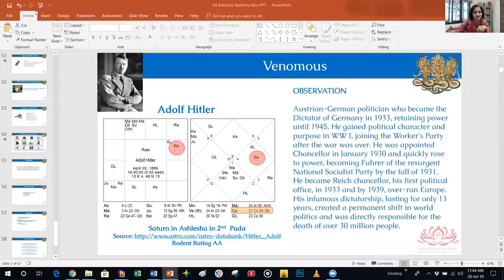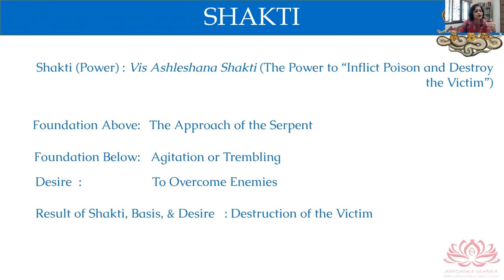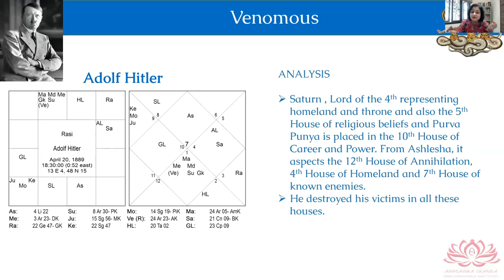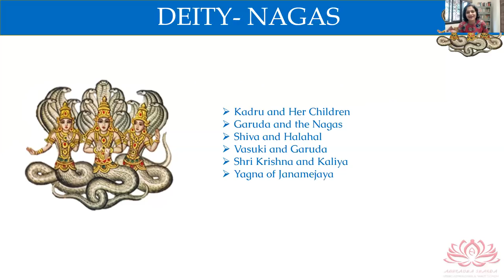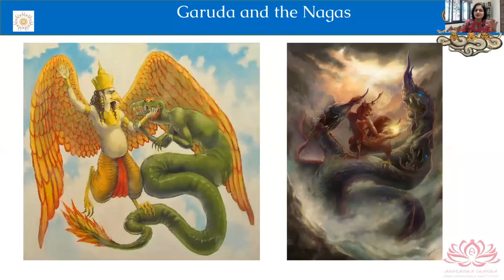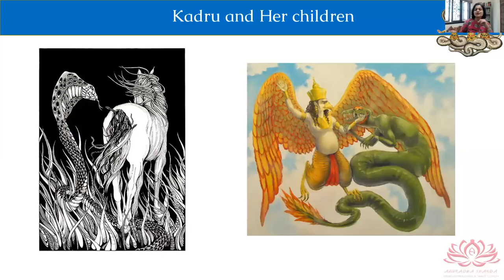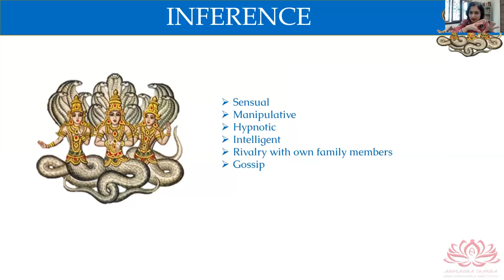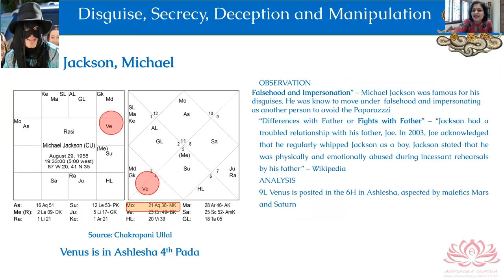11 Aug'18 Solar Eclipse Special - Ashlesha Nakshatra by Anuradha Sharda - Part 1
PLEASE GO TO HER WEBSITE FOR A CONSULTATION -

We discuss .